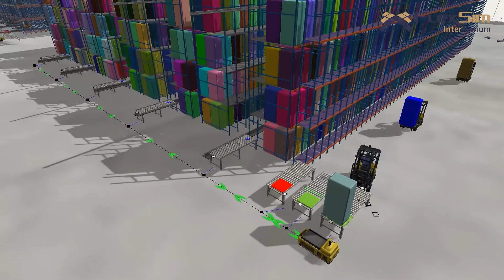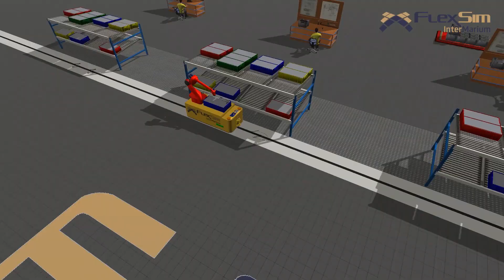FlexSim, symulacja procesów, digital twin, optymalizacja procesów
Wprowadź własne przedsiębiorstwo do świata Indystry 4.0!
Dzięki symulacji łatwo i szybko dokonasz optymalizacji procesów i zaprojektujesz fabrykę przyszłości!

1. Wejdź na FlexSim.pl i pobierz darmową, testową wersję programu,
2. Odwiedź nasz kanał na YouTube (seria: "Instruktaż symulacji FlexSim") i wraz z trenerem postaw pierwsze kroki w programie,
3. Stwórz swój pierwszy model symulacyjny jeszcze dziś!

Chcesz dowiedzieć się więcej na temat oferty komercyjnej? Skontaktuj się z nami i umów darmowe spotkanie online:

InterMarium to wyłączny dostawca oprogramowania symulacyjnego FlexSim w 25 krajach Europy Środkowo Wschodniej.